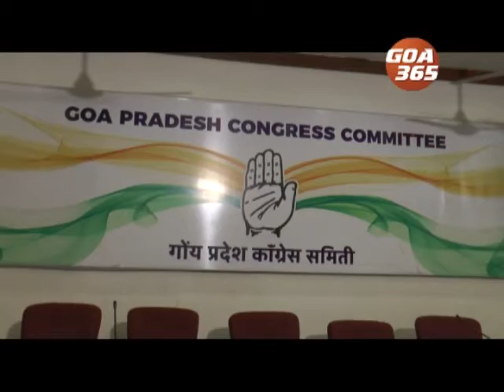BJP is floating packages to lure opposition MLAs: Girish